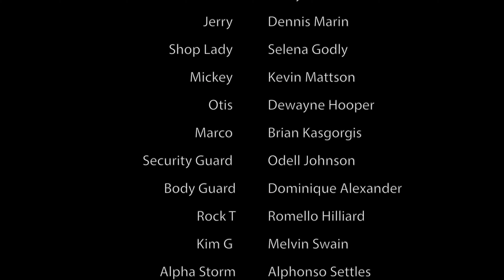Love Espionage Spy Revenge Episode 13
Penny gets into trouble. Tune in Every Thursday to find out what's going to happen next in Love Espionage Spy Revenge.